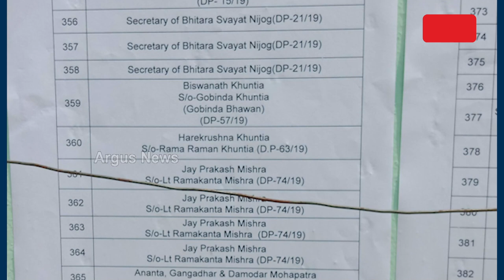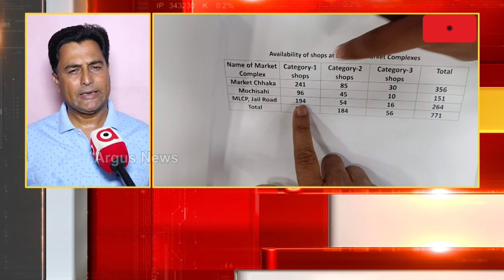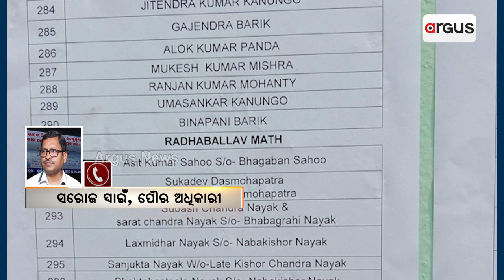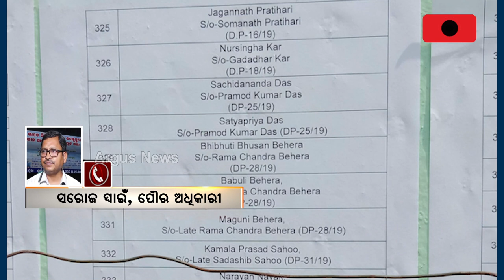Puri: Corruption Alleges During The Allocation Of Market Complex Shops